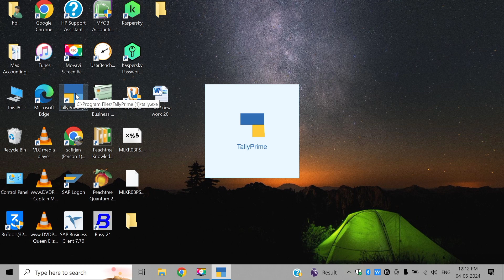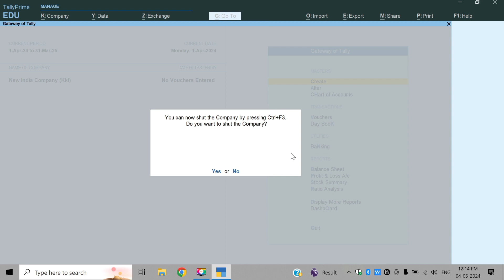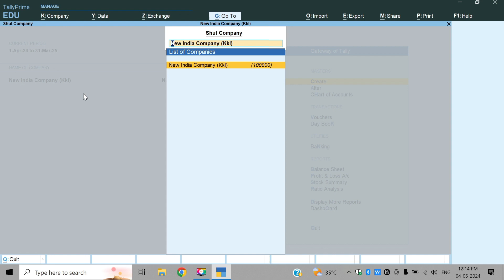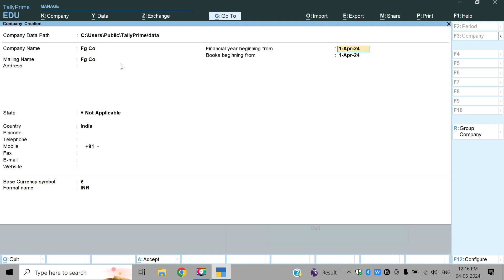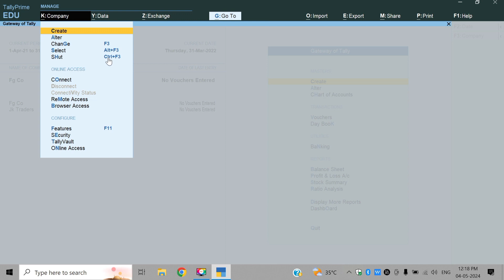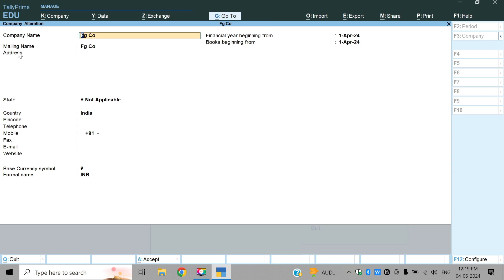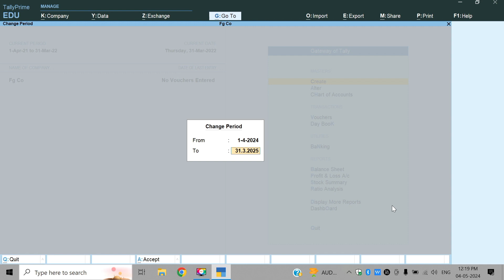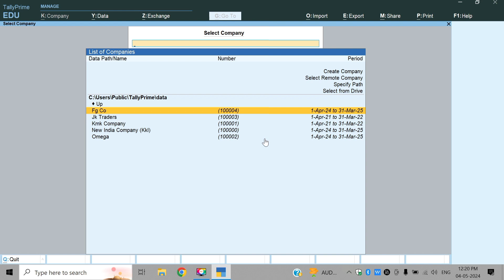Company creation ചെയ്യുമ്പോൾ Alt + FI or Alt+k ഇവ തമ്മിലുള്ള വ്യത്യാസം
ഈ ചാനലിൽ നിന്നും നൽകുന്ന Accounting Practice book ലെ വർക്കുകളെ അടിസ്ഥാനപ്പെടുത്തിയുള്ള വീഡിയോ ക്ലാസാണിത് ബുക്ക് വാങ്ങാൻ ഉദ്ദേശിക്കുന്നവർ 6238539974 എന്ന നമ്പറിലേക്ക് നിങ്ങളുടെ പേര് ടൈപ്പ് ചെയ്ത് whatsapp ചെയ്യുക. ബുക്കിൻ്റെ വിശദമായ വിവരങ്ങൾ നിങ്ങളിലേക്ക് Share ചെയ്യുന്നതാണ്.

ബുക്കിലെ കണ്ടൻ്റ് താഴെ നൽകുന്നു.Ledger creation - tb
Ledger creation - b/s
Stock creation
Alternative unit
Voucher transaction
Profit and loss on fixed asset
Compound transaction
Product purchase and sales
Return transaction
Order transaction
Zero value transaction
Receipt note and delivery note
Rejection out and rejection in
Cost category and cost centre
Actual billed and separate discount column
Physical stock and godown transfer
Manufacturing
Multi currency
Interest calculation
Multiple price list
Payroll on flat rate
Payroll on attendance
Payroll on overtime
Job costing
Code system
Bank reconciliation statement
Bill wise detail on creditors and debtors
Vat
GST on interstate
GST on interstate
Profit dividend on partners capital
Expiry date and manufacturing date settings on product